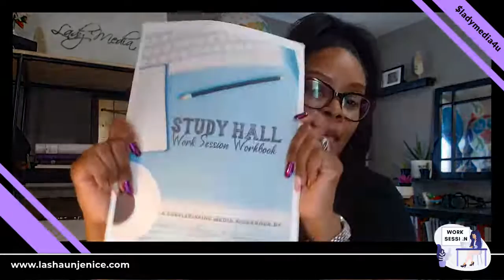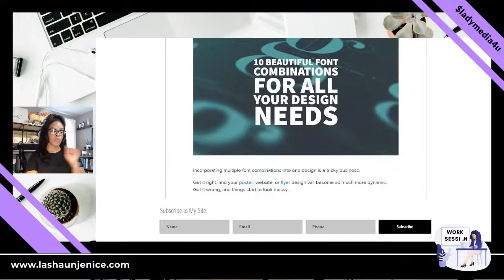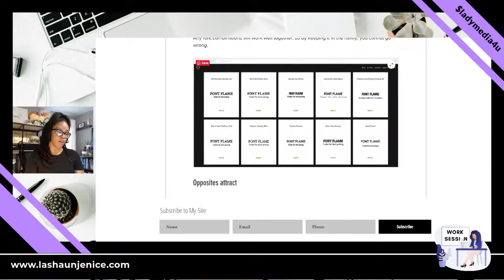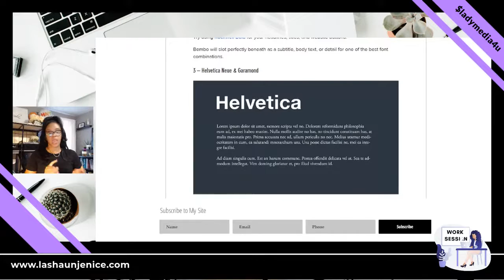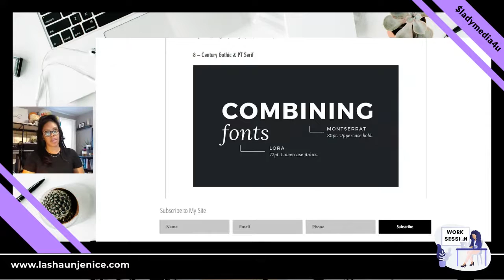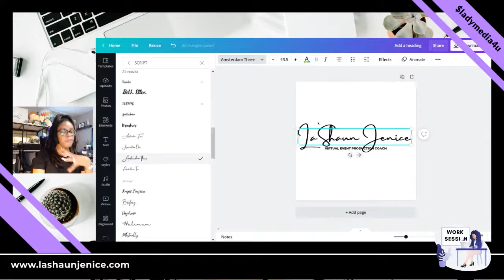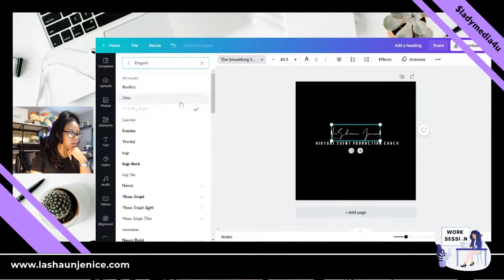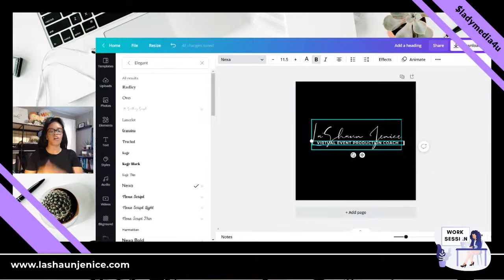Work Session: Font Combinations (Signature Logo for Free)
Meet me in the Study Hall for another Work Session with La`Shaun Jenice. We are learning about the effectiveness of font combinations and how to make your own signature logo for free using Canva.